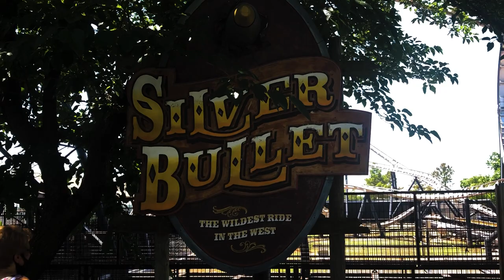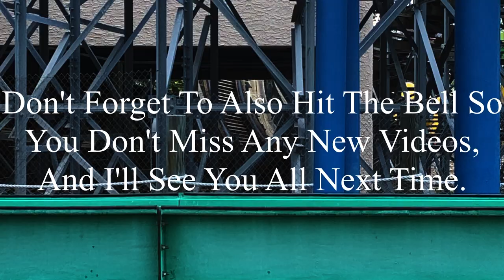Silver Bullet Frontier City 2020 Offride (No Copyright)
If there’s anyone that’s watching this, and needs footage of Silver Bullet, I’m totally okay with you using it. But, if you do decide to use some of this footage, all I ask is that you credit me in the description below the video. I’m not someone who’s overprotective of their content, so if you want to use it, go for it. Just please make sure to credit me.